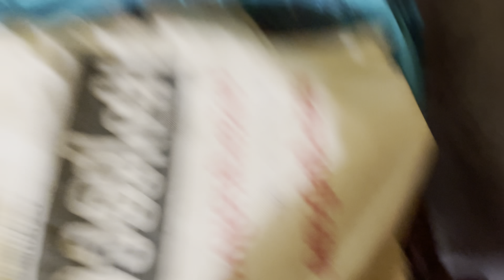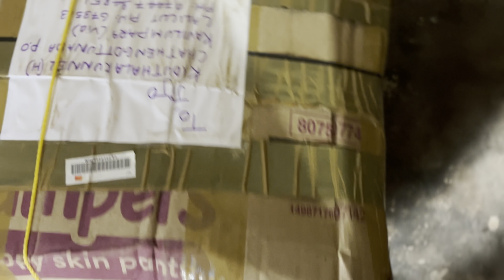packing compleated.. ഇനി ഹോസ്പിറ്റലിലേക്ക്